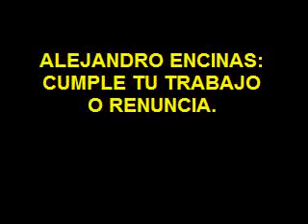CARLOS AHUMADA PRESO POLITICO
carlos ahumada es preso politico de lopez obrador, alejandro encinas y del gobierno del DF.